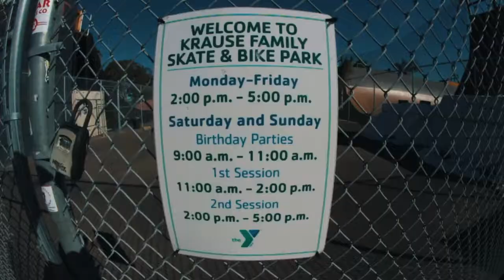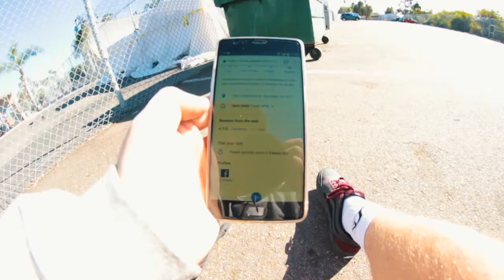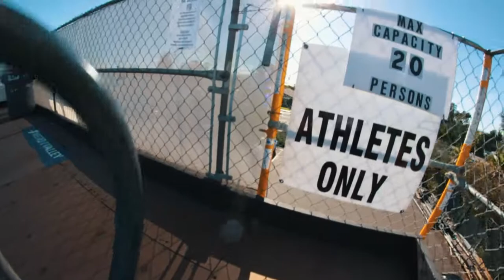Californian Day in The Life #8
Skated the Skatercross course in Clairemont. Definitely going back there!